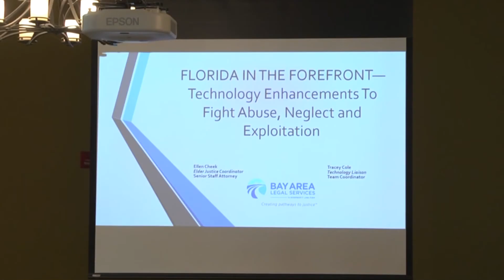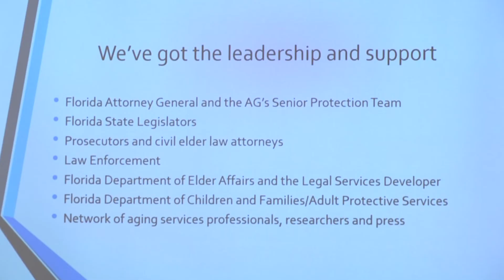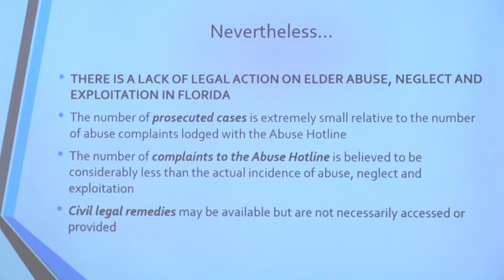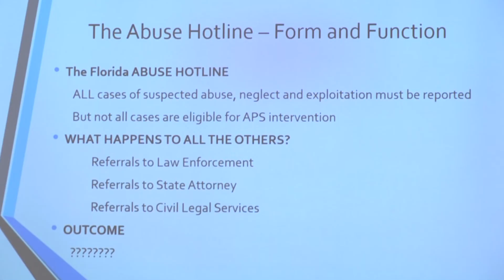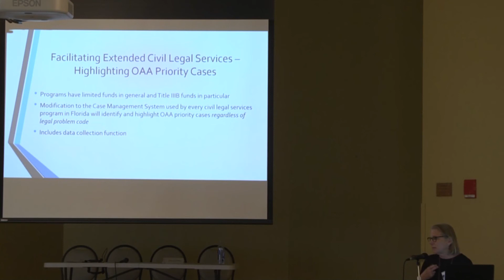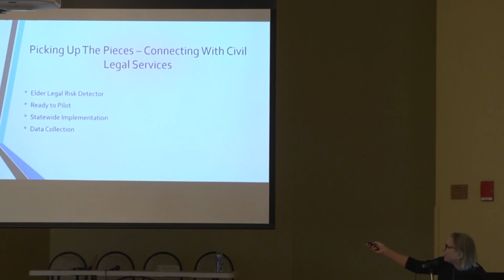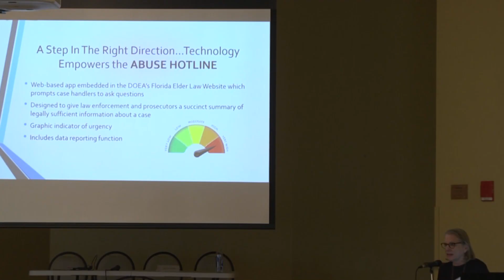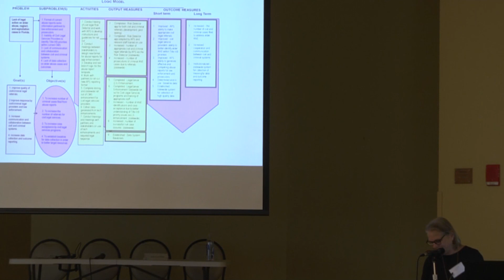New Grant From DOJ And The Latest Tool For Exploitability Assessment